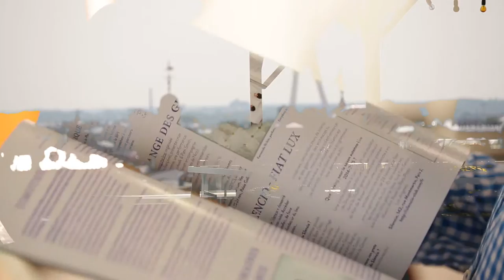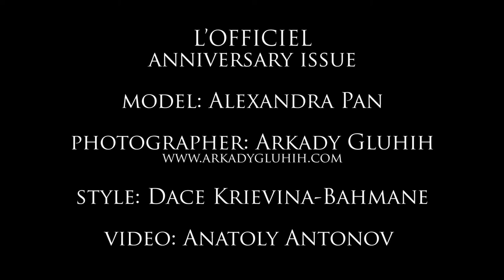L'OFFICIEL LATVIJA: behind the scenes by Arkady Gluhih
Behind the scenes - a photo shoot by Arkady Gluhih for L'Officiel
Model Alexandra Pan. Style Dace Krieviņa-Bahmane. Video Anatoly Antonov. Post production Arkady Gluhih.

Abonē žurnālu L'Officiel Latvija uz gadu & dāvanā saņem Club Chic karti